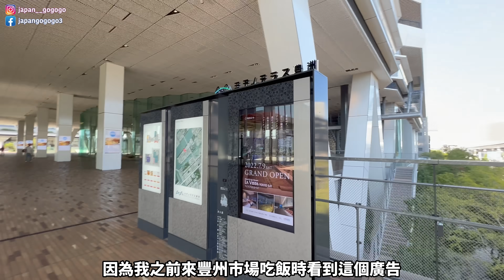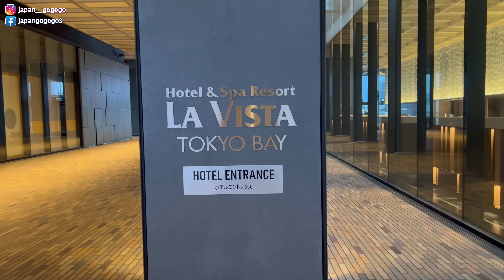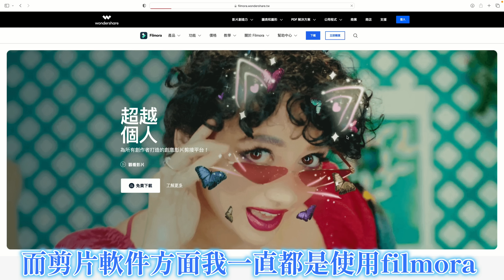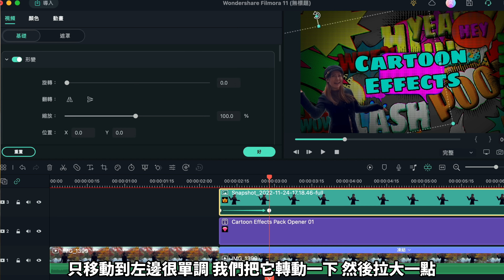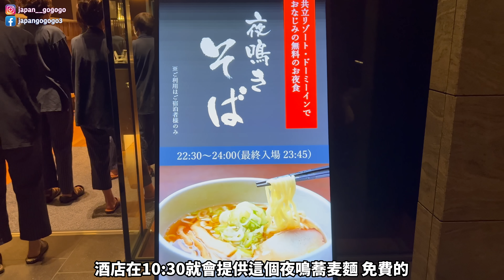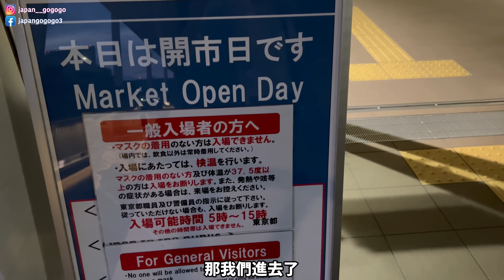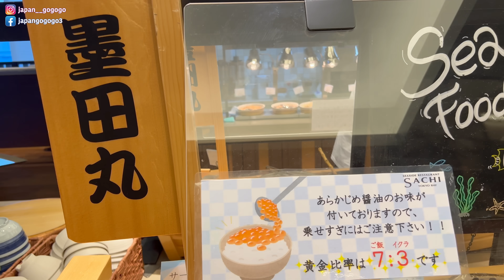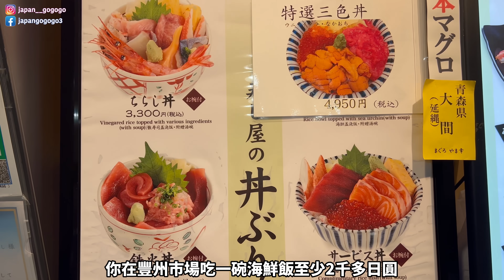東京新酒店開箱｜罕有三文魚子放題早餐｜彩虹橋夜景溫泉｜2022年7月開幕｜ 豐州LA VISTA｜Filmora專屬七折優惠｜ 日本菇菇菇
酒店資料
La Vista Tokyo bay
〒135-0061 東京都江東区豊洲６丁目４−４０

餐廳資料
CITABRIA BAYPARK Grill＆Bar
〒135-0061 東京都江東区豊洲６丁目４−２６

【日本菇菇菇會員制】
會員分為金菇、銀菇、銅菇三個級別～
謎之聲：嘩～做會員一定貴到hihi～

無啲咁既樹！最親民價格既「銅菇」只需要30蚊！
為起每日只需要一蚊雞，就可以用菇菇菇今集努力手畫既會員專用貼圖！抵到爛！

如果你係資深菇兒，就千祈唔好錯過「銀菇」喇！
我哋為「銀菇」會員開咗個Telegram「菇兒丸」，那就可以時時刻刻不分你我相隔多麼遠～～～
菇兒同菇菇菇可以日日夜夜秒秒圍爐吹水！「銀菇」一個月會費300蚊！每日都只係10蚊有時仲有找！（2月除外sorry）

仲有大慈善菇「金菇」（倫敦菇價為400蚊）！除咗可以享有銀菇、銅菇既服務之外，仲有我地既美術指導朱古力為你設計一個個人金菇頭像！

已經有唔少為善不甘後人的善長人菇加入，你仲等咩啊，仲唔快啲行動！